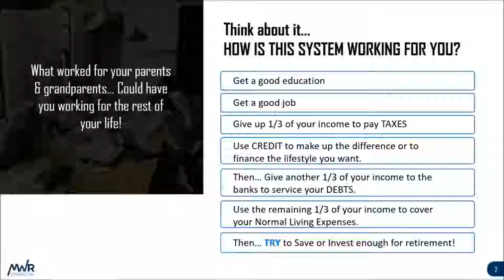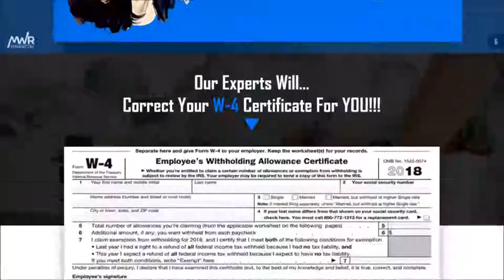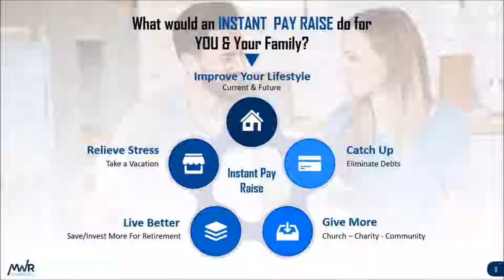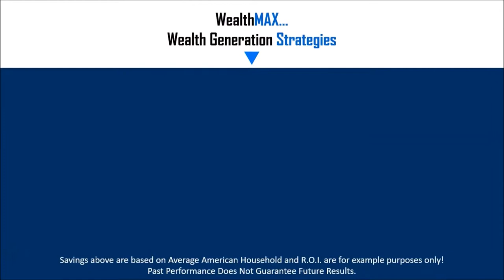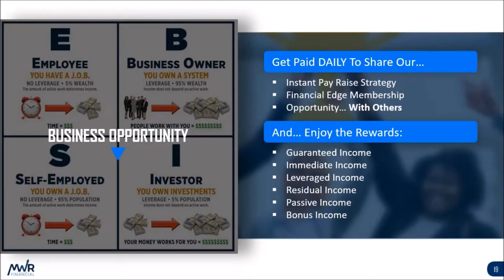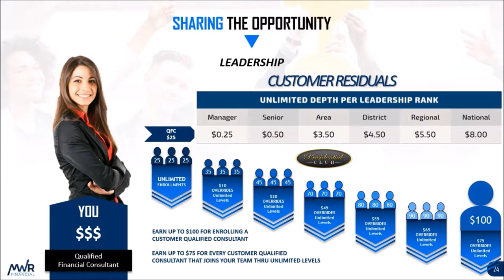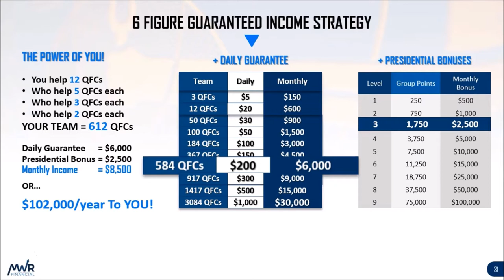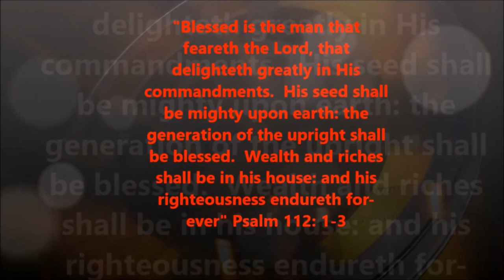Darrell Porter MWR OverView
Overview of the MWR Financial opportunity.  This company is leading the charge for Financial Education and providing financial products with access to professionals.  Get more information about the Financial Edge Membership.